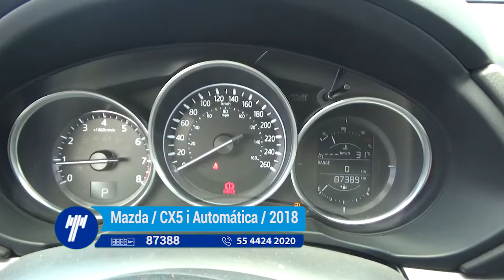Mazda / CX5 i Automática / 2018- J0135099